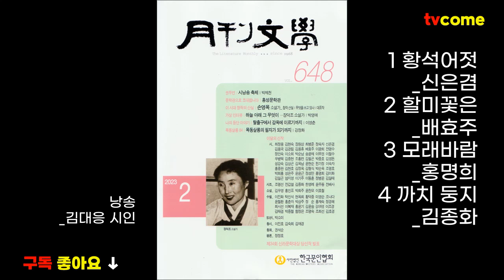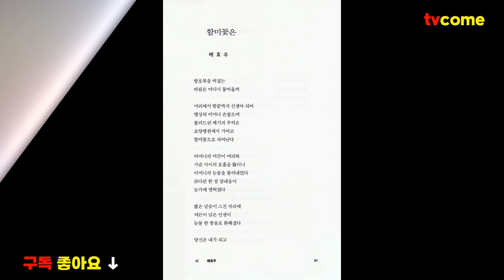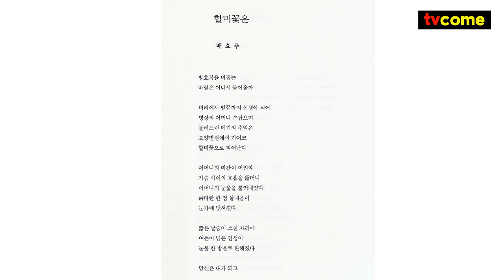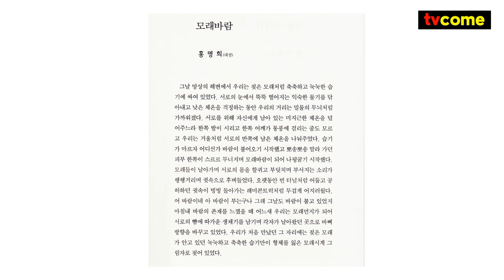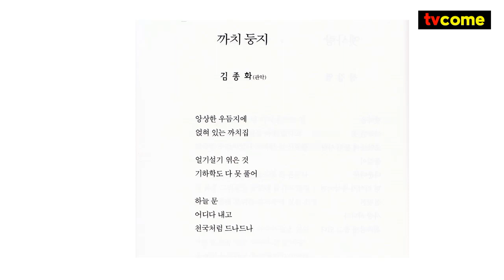월간문학 23년 2월호에서 김대응 시인이 선정한 이달의 신작시 낭송 | 황석어젓_신은겸 | 할미꽃은_배효주 | 모래바람_홍명희 | 까치 둥지_김종화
월간문학 2023년 2월호에서
김대응 시인이 선정한 이달의 신작시 낭송

1 황석어젓_신은겸
2 할미꽃은_배효주
3 모래바람_홍명희
4  까치 둥지_김종화